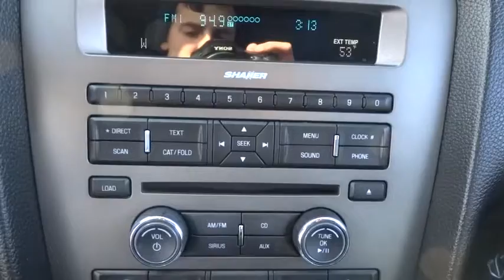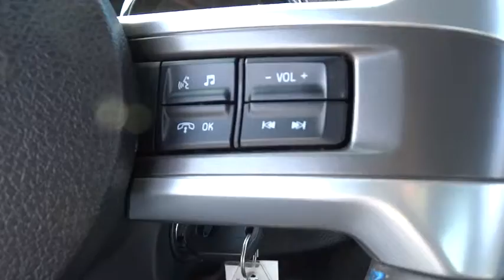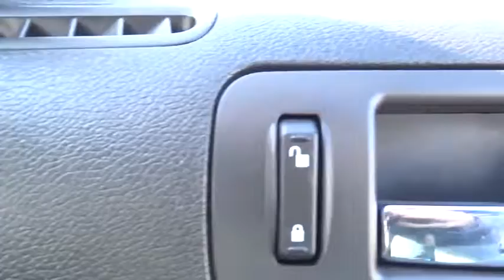2010 Ford Mustang Morrow, Atlanta, Stockbridge, McDonough, Newman, GA G1053A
2010 Ford Mustang

6790 Mt. Zion Blvd